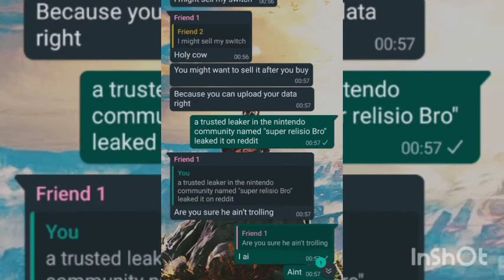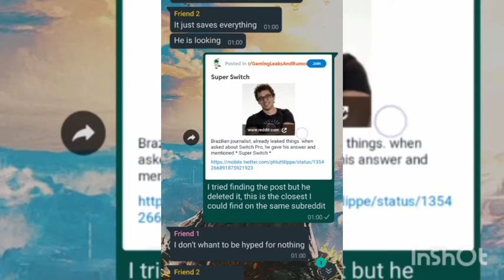I convinced my friends that nintendo was releasing a new console